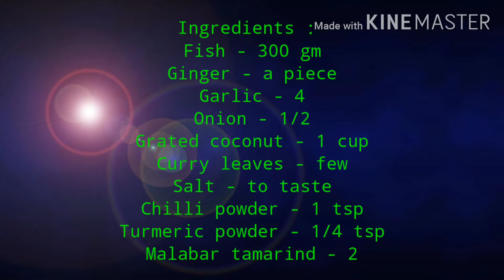Meen Peera | മീൻ പീര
മീൻ പീര

Products used